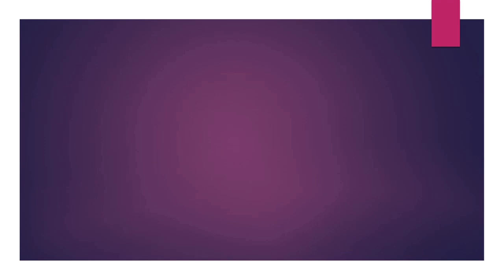09.23.18 | PROCESIÓN de Santo Cristo de la Agonia Magdalena 2018 LIMA PERÚ | [20/22]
09.23.18 - Santo Cristo de la Agonia Magdalena 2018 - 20